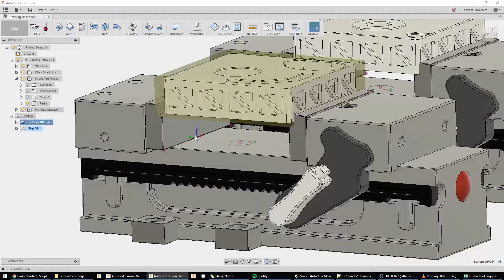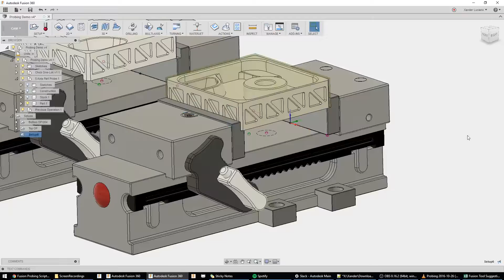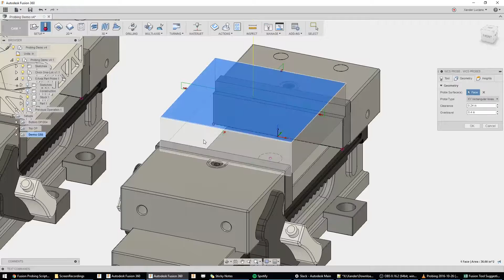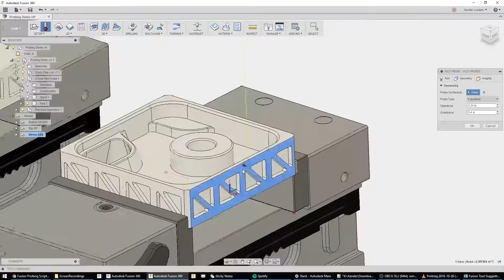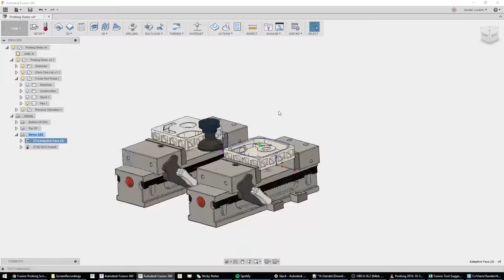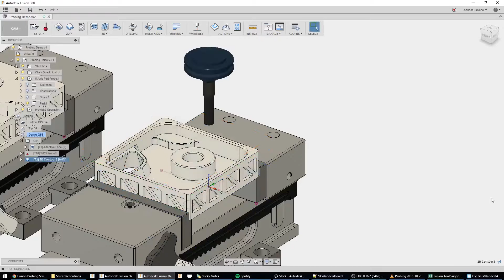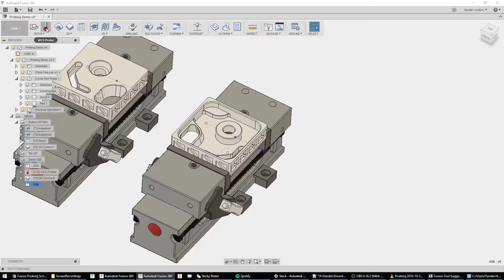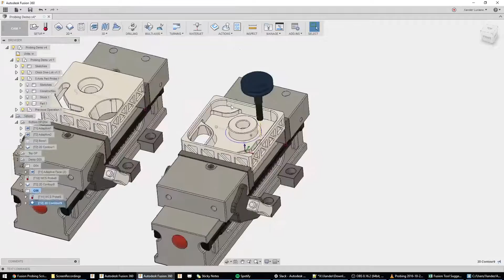Fusion 360 CAM - WCS Probing Tutorial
Here's a gentle introduction to using the probe operations inside Fusion 360 CAM.